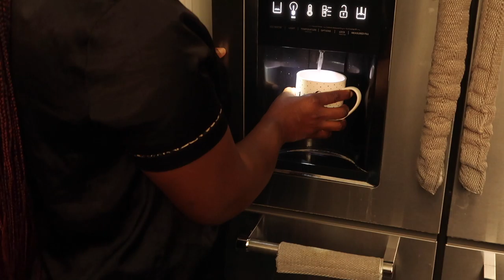School Morning Routine of a mom of 4| the struggle of getting my high schooler and elementary ready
Our family channel is based on our lifestyle, beauty, food, family vlogs, and more, on todays video i wanted to share how i get my boys ready for school and i hope you guys enjoy watching, feel free to like, share, comment and we will see you on our next one xoxo